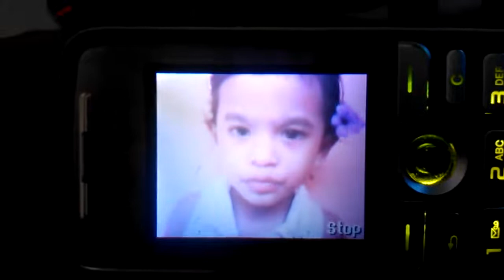Lipsing Bukan Untuk Sembarang Hati dengan Hp Jadul Sony Ericson K301i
Lipsing di tahun 2010 dengan lagu "Bukan Untuk Sembarang Hati" waktu usia Intan jalan ke-3 Tahun
Menggunakan Hp Jadul Sony Ericson K301i

lirik ;
Aku cinta mati padamu
Takkan sanggup aku tanpamu
Bahagiamu itu bahagiaku
Dan setiap air matamu
Itulah juga kesedihanku
Jangan pernah meragukanku
Terlalu dalam cintaku ini
Mungkin aku bisa mati
Bila harus kehilangan dirimu
Bukan untuk sembarang hati
Aku katakan ini
Sungguh aku cinta kamu
Hingga nafas berhenti
Aku rela berlelah untukmu